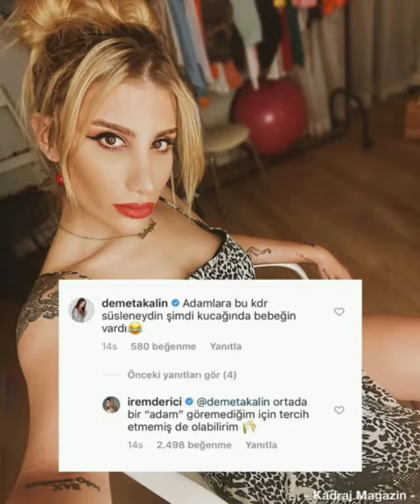İrem Derici karantinadan sonra muhabirlere böyle yansıdı